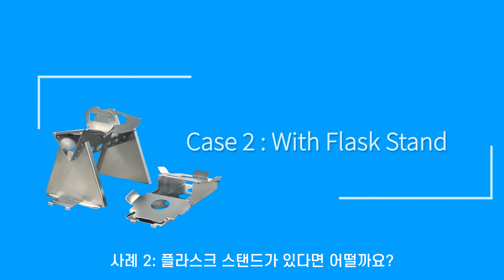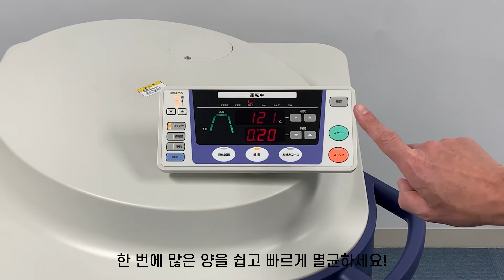[revodix 레보딕스] TOMY사 FLS-1000에 플라스크를 넣는 방법